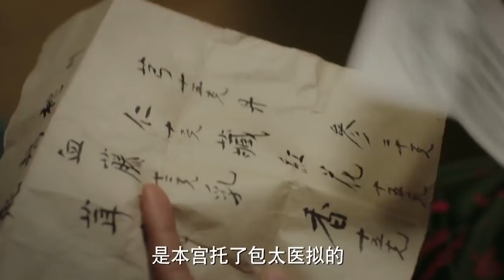【舒妃生子】炩贵人一句话，皇上立马就要把刚出生的孩子送出宫去，太狠心